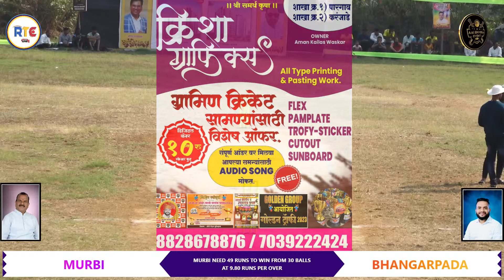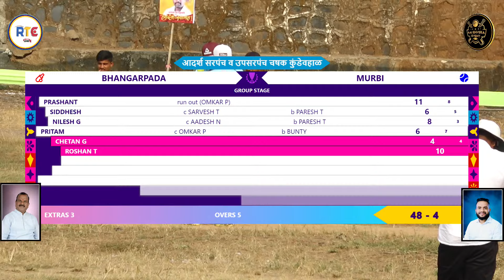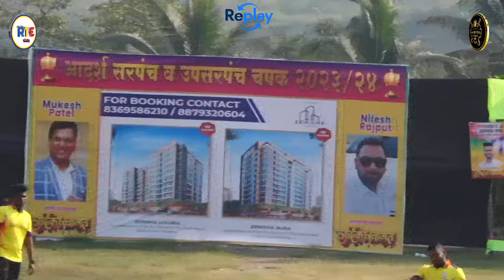Bhangarpada VS Murbi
आदर्श सरपंच व उपसरपंच चषक कान्होबा स्पोर्ट्स कुंडेवहाळ || २०२३ || दिवस ०२